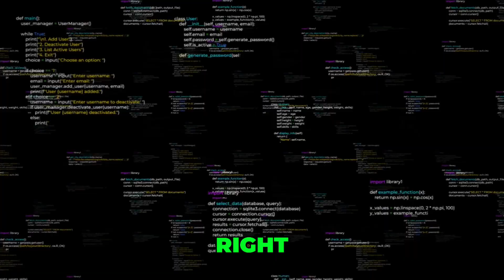Agentic Pen Testing: AI's Impact on SaaS Security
AI-driven agentic pen testing offers year-round vulnerability identification, improving upon traditional methods. LLMs excel at contextual evaluation, a key advantage in securing AI SaaS products. Discover how this technology identifies business logic vulnerabilities. agenticpentesting AISecurity LLMs vulnerabilityidentification SaaSsecurity With Grant McCracken vlkn.ai